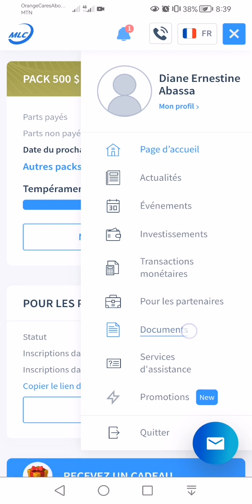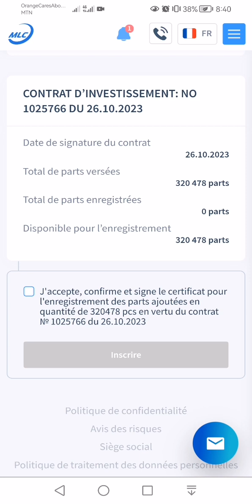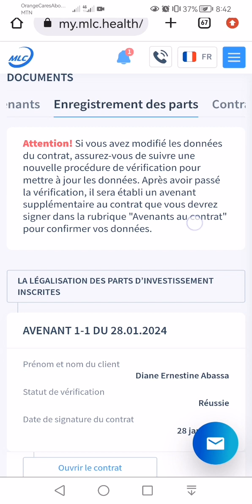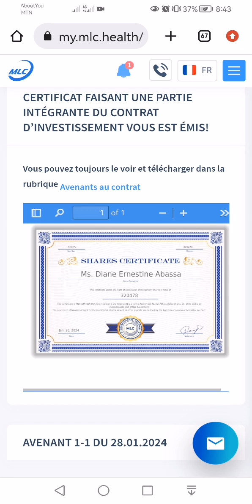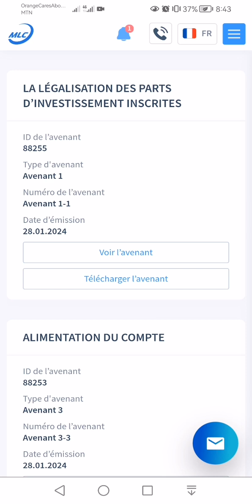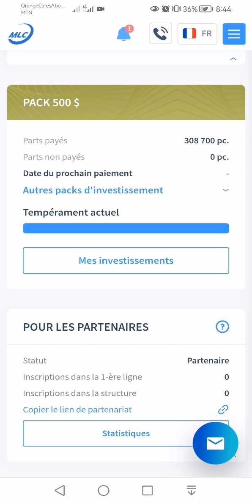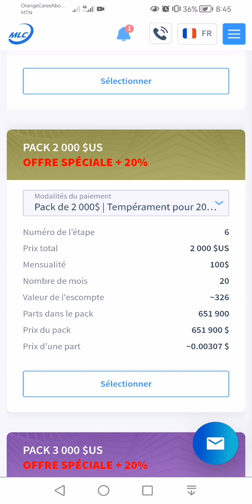Tuto MLC : Comment enregistrer vos parts d'investissements achetées.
Cette vidéo vous montrer comment faire l'enregistrement de vos parts d'investissements. Cela sécurise et consolide vos droits.

Si vous souhaitez rejoindre le projet MLC ENGINEERING, cliquez sur le lien suivant :